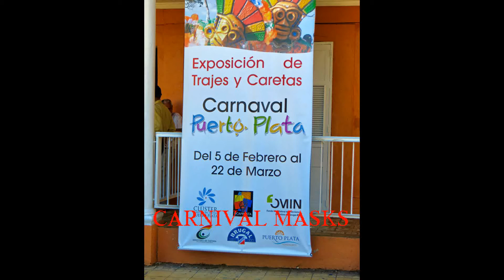Carnival Masks, Puerto Plata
A collection of carnival masks and costumes on display in La Casa de Cultura, Puerto Plata, Dominican Republic,  Carnival, held each year in February, is a big event in Puerto Plata, and many other cities in the Dominican Republic.